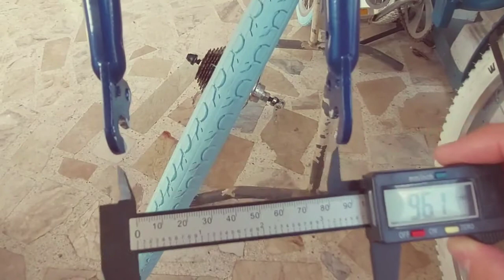EP 04: May kailangang ayusin sa Road Bike Build